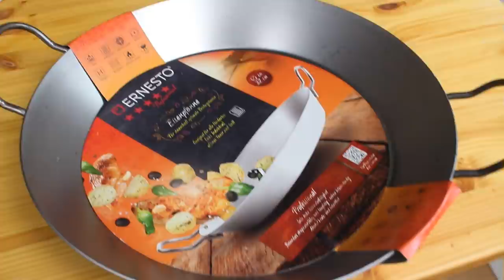Demir Döküm tava nasil kullanilir I nelere dikkat etmeliyiz I Mutfak sirlari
Bu Videomda size dömür döküm tava kullanmadan önce nelere dikkat etmeniz gerektigini, tavayi nasil kullanabileceginizi  gösteriyorum.